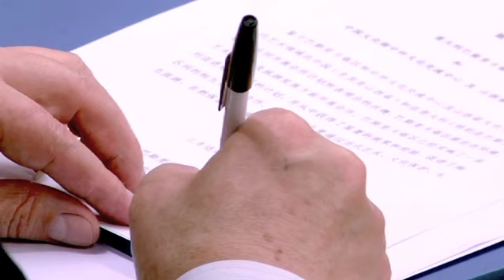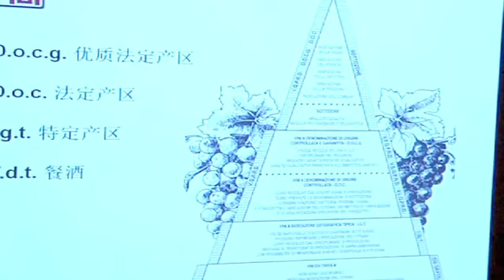展会期间巴西利卡塔的展览"文化马赛克"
巴西利卡塔在上海呈现了他的千姿万态。拥有富裕的艺术，景观，历史，文化，风俗和美食。本地区的独特风味：口感诱惑刺激的红葡萄酒，是中国的观众品味了来自巴西利卡塔的美味。接着还有：传统的音乐表演，愉快的夜晚与Ethnos的舞蹈一起渡过，其所属的lucano集团多年来协助和推广意大利的流行文化。